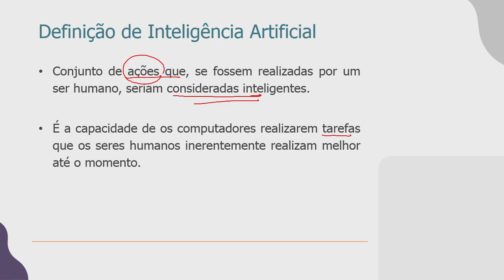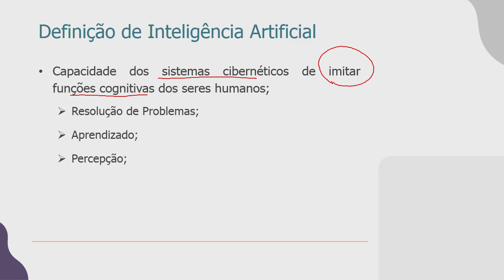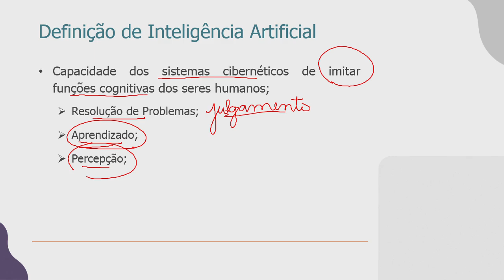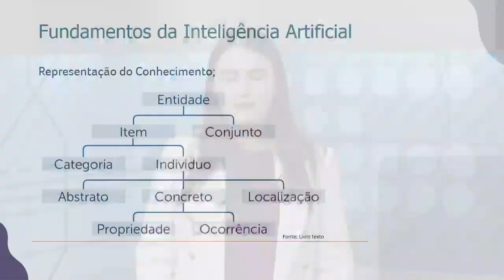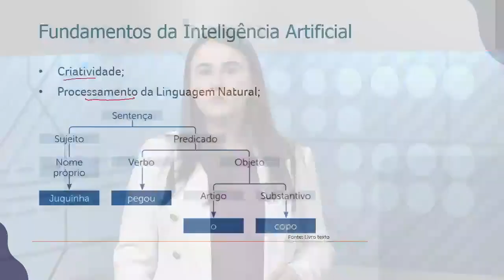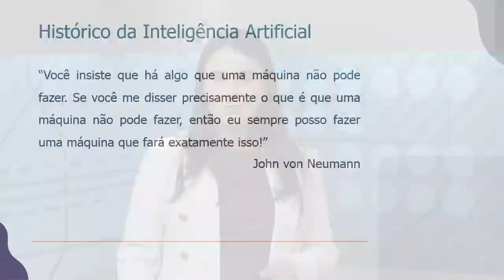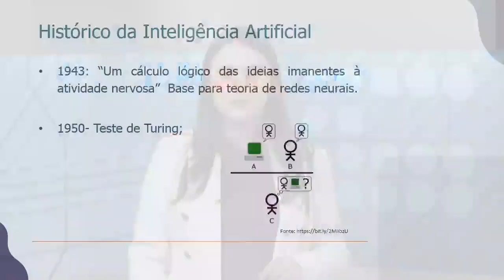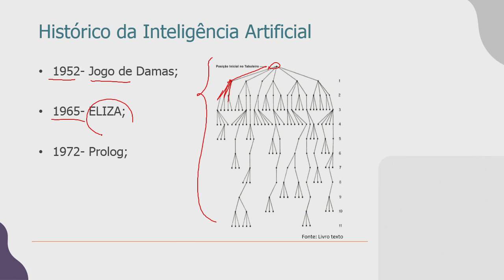Técnicas de Inteligência Artificial - Aula 2- Introdução à IA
Introdução à Inteligência Artificial